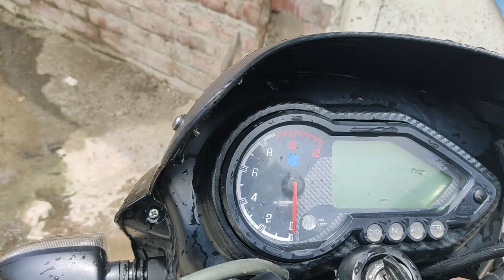Vlog2 Hair Cut & Bike FACE WASH